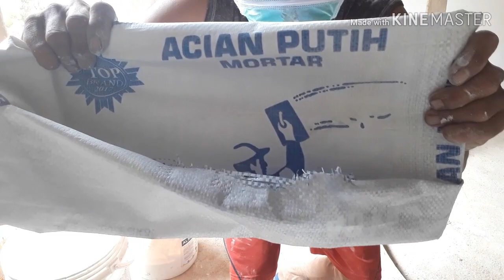cara ampuh menghilangkan retak rambut pada dinding plester